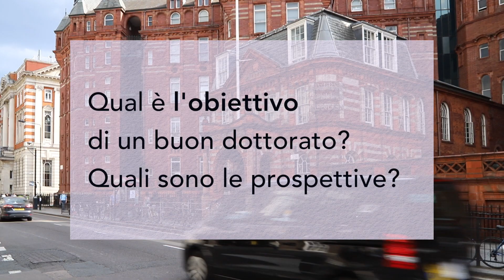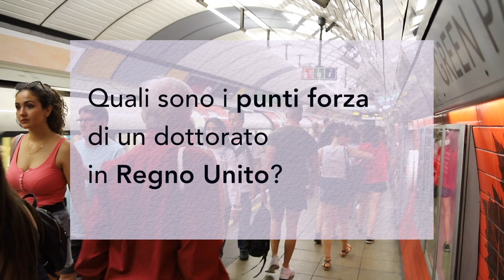Il dottorato in Regno Unito | Ph.D. in the UK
Il dottorato in Regno Unito - Intervista a David Bogle, Pro Vice Provost della Doctoral School della UCL | Interview with Professor David Bogle, Pro Vice Provost of the UCL Doctoral School

Qual è l’obiettivo di un buon dottorato? Quali sono le prospettive? Quanto interesse c’è nell’attrarre studenti e ricercatori internazionali? Quali sono i punti di forza di un Ph.D. in Regno Unito?
EN: What is the goal of a doctorate? What are the perspectives? Are UK universities interested in attracting international students and researchers? What are the strengths of a Ph.D. in the United Kingdom?